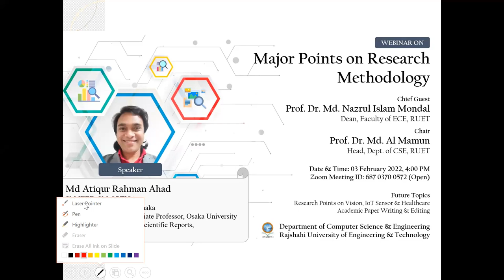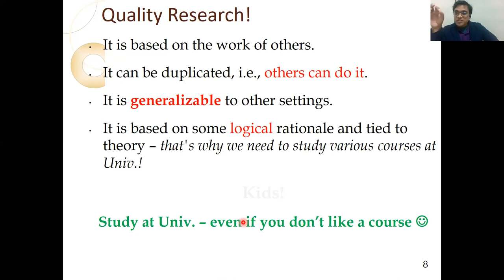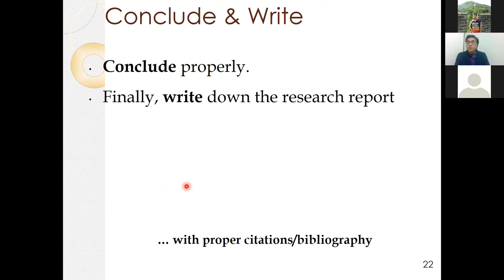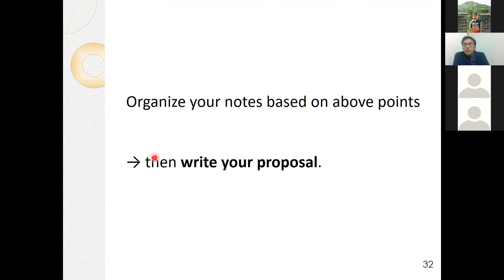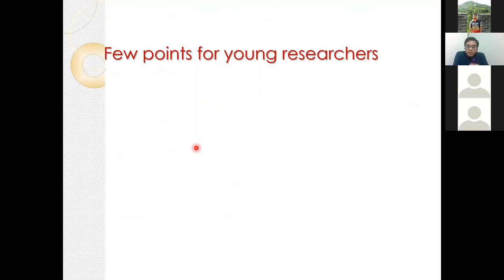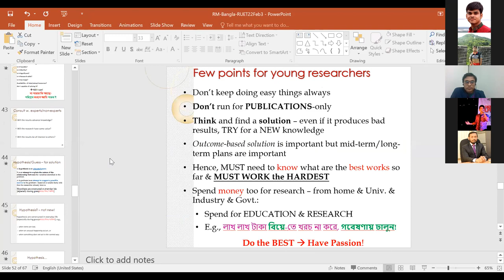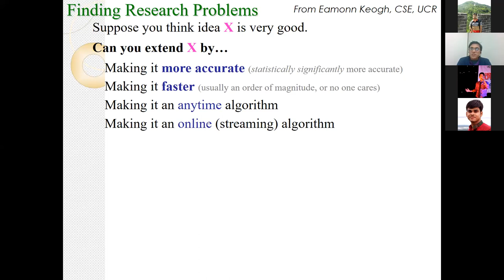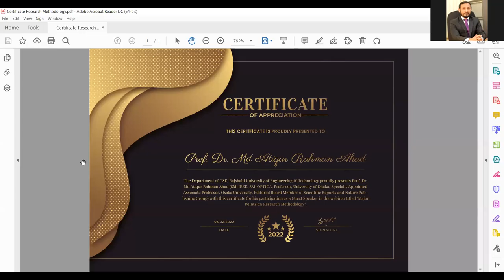Webinar on Major Points on Research Methodology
The Department of Computer Science & Engineering (CSE), Rajshahi University of Engineering & Technology (RUET), arranged a webinar on "Major Points on Research Methodology" on February 3, 2022 (Thursday) at 4:00 PM. Prof. Dr. Md Atiqur Rahman Ahad Sir, Dept. of EEE, University of Dhaka, appeared as the guest speaker for this webinar. Prof. Dr. Md. Nazrul Islam Mondal, Dean, Faculty of ECE, RUET and Prof. Dr. Md. Al Mamun, Head, Dept. of CSE, RUET were also present as the webinar's Chief Guest and Chair, respectively. The webinar was conducted by Md. Azmain Yakin Srizon, Lecturer, CSE, RUET.